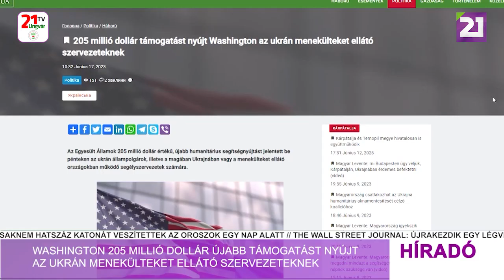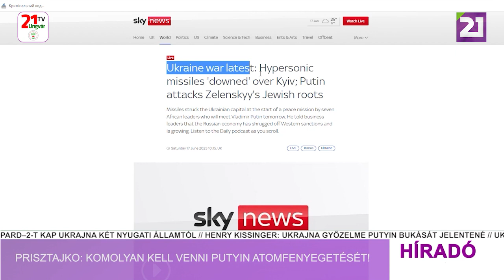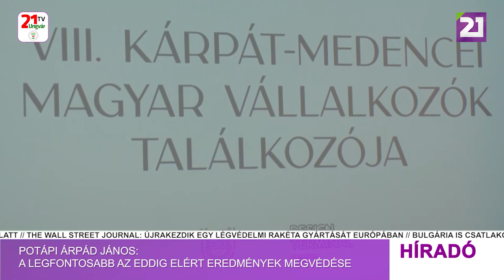Híradó (2023.06.17) Déli hírek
-Zelenszkij fenntartásokkal fogadta az afrikai békemissziót
-Washington 205 millió dollár újabb támogatást nyújt az ukrán menekülteket ellátó szervezeteknek
-Prisztajko: komolyan kell venni Putyin atomfenyegetését!
-Petr Pavel ismertette a lehetséges nyugati biztonsági garanciákat Ukrajna számára
-Potápi Árpád János: a legfontosabb az eddig elért eredmények megvédése